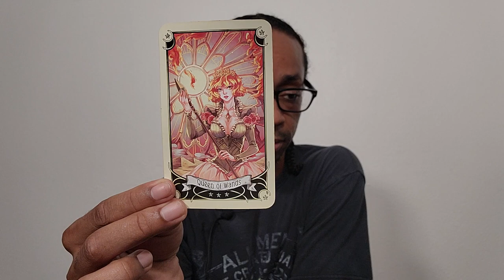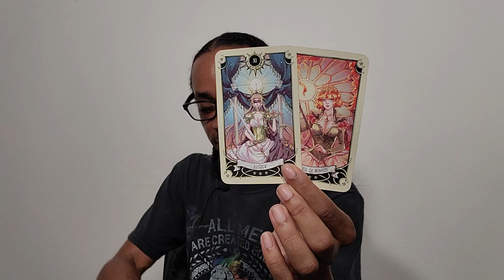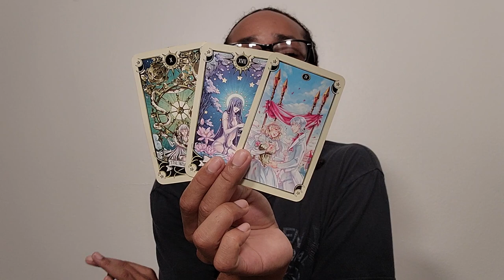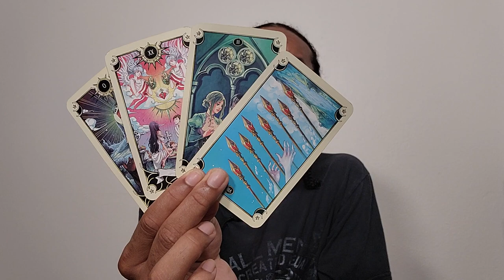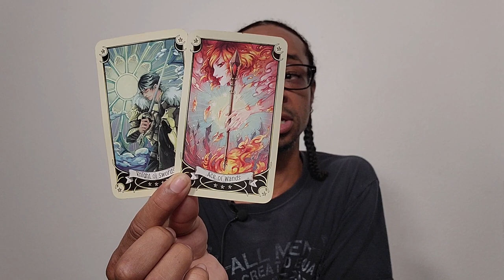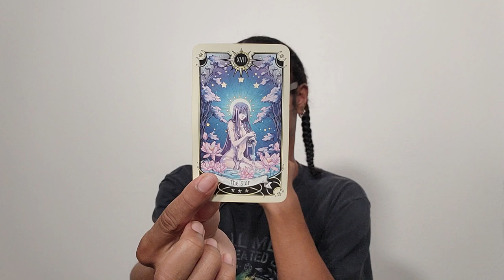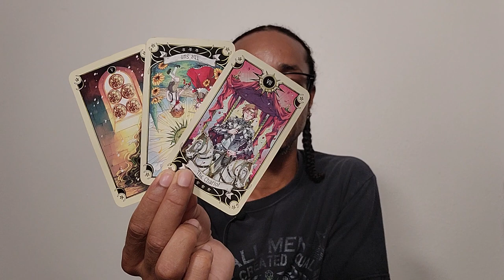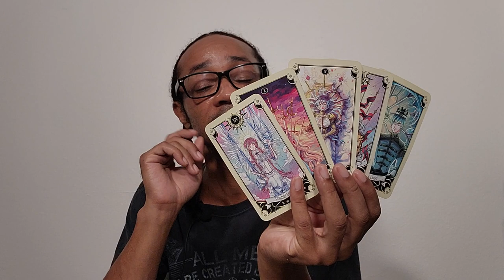♏️Scorpio♏️~ This Person Has Been Shut Down - November 2022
30 min - $65
60 min - $130

Available oracle decks:
~Crystal Mandala
~Sacred Rebels